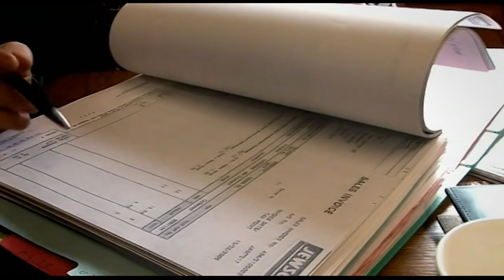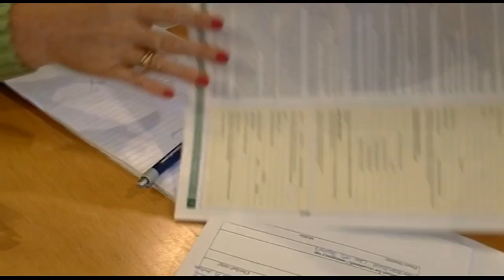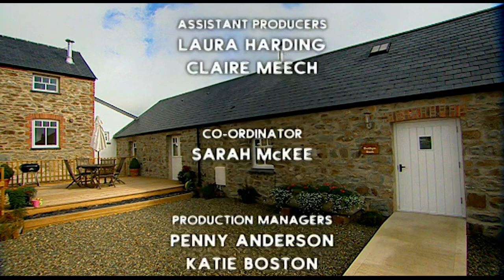A Farmhouse Rebirth - Build A New Life in the Country - S02 EP7 - Real Estate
In this heartwarming episode of Build a New Life in the Country, a couple returns to Wales with the mission to save a family farm by transforming a derelict milking parlour and stables into luxurious holiday cottages and their dream home. Facing delays, budget overruns, and the challenges of preserving historical character, they navigate the complexities of renovation while staying true to their roots. The episode showcases their journey from ambitious plans to a stunning countryside retreat, blending modern luxury with rural charm.